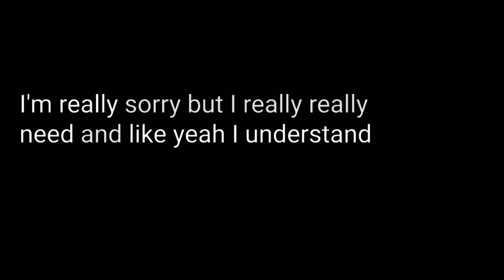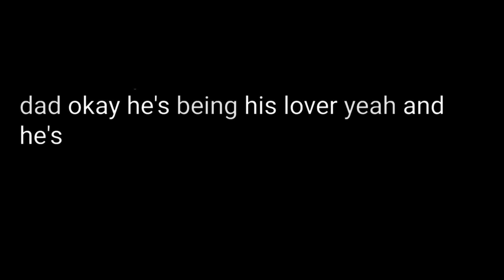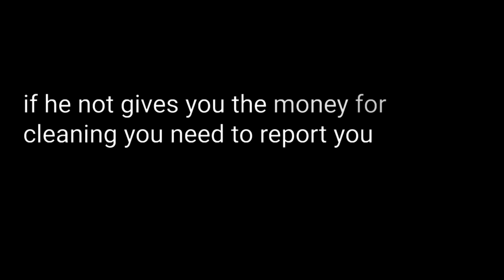russian uber driver story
interviewed my russian uber driver about the worst thing that ever happened to him while driving for uber. thanks to YouTube automatic subtitles for captioning this